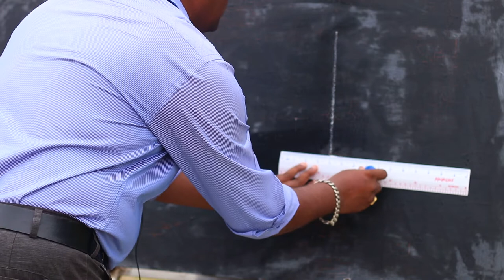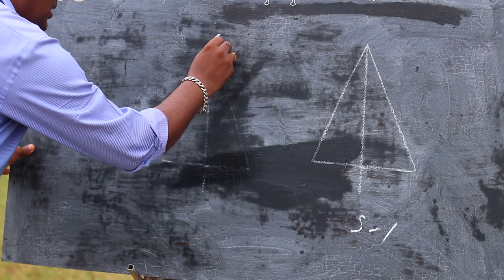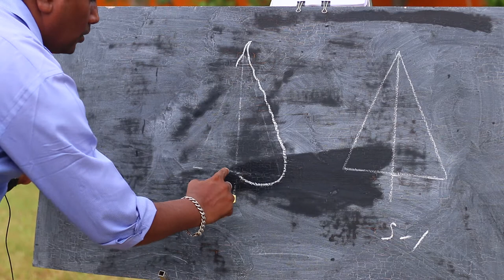CLASS-3. SUBJECT-DRAWING(ASWATATHA PATRA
s.s.v.m. syllabus drawing aswastha patra.